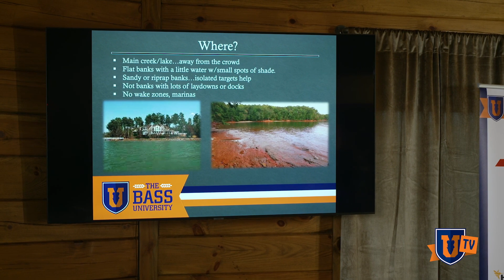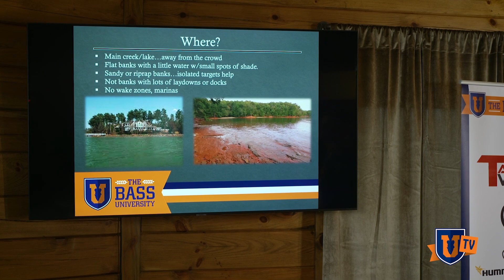Jet Skiers & Pleasure Boaters RUIN Bass Fishing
You don't own the water, bro. That's correct, very likely the power company owns the land under the water, and they usually let people use public boat ramps to access these lakes. When summer comes, there's always "that guy" that dust off their Yamaha WaveRunner 500 and head to the lake. After skillfully snaking their trailer in diagonally across 2 ramps, and all other launching & loading successfully blocked, it's time to start a precise 20-minute cranking ritual. Upon gettin'er cranked, it's time for them to head to the best shallow water fishing cove and do their best Niels Willems impression close enough that the 3 bass boats that are trying to fish can appreciate the artistry, waves and water spray that comes with 16 hours of  jet ski "practice". Mark a waypoint, because they'll be back for tubing and pleasure boating (blasting late-90's rap hits at full volume) on your next day off work.

If you can find a cove that's not muddied up from boat traffic, use these baits to sight fish for bass